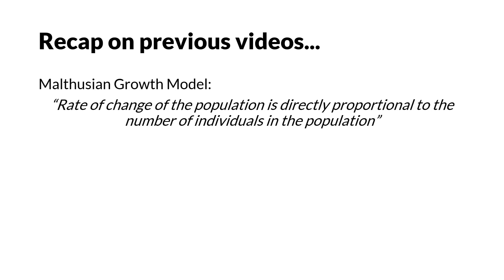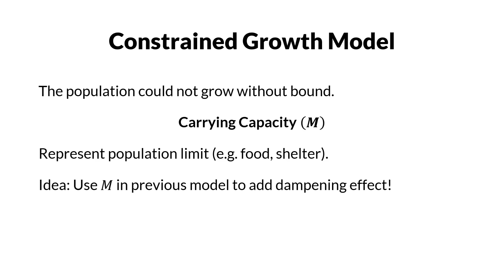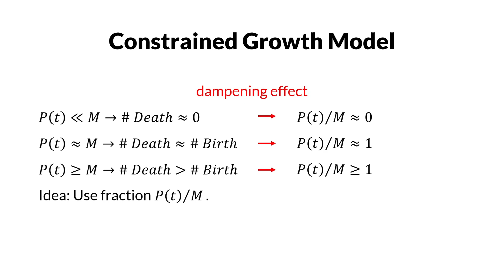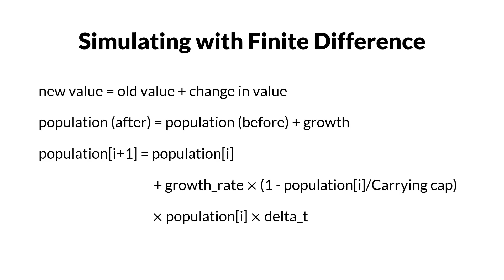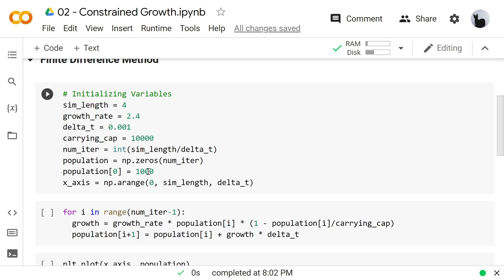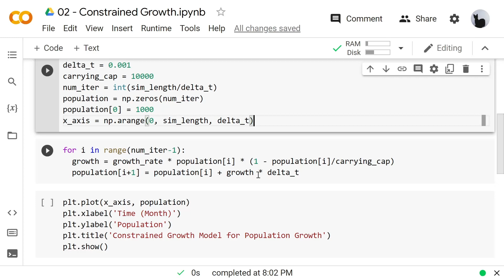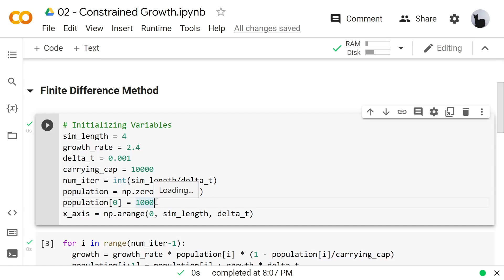Programming System Dynamics Model with Python - Constrained Growth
System dynamics occur every day around us, and their modeling is becoming one of the flourishing topics in the field of mathematics. In this series, we will learn about system dynamics models and programming them in python.

This video will explain the model for constrained growth phenomenon, the idea of carrying capacity constant and how to use them as dampening effect. The differential equations then solved and simulated in Python with numerical approximation methods.